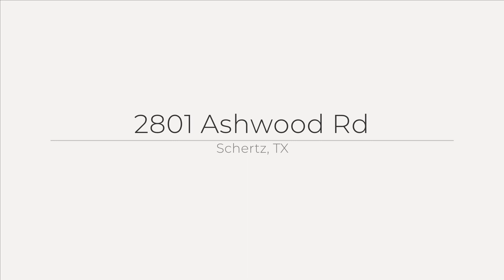2801 Ashwood Rd, Schertz, TX